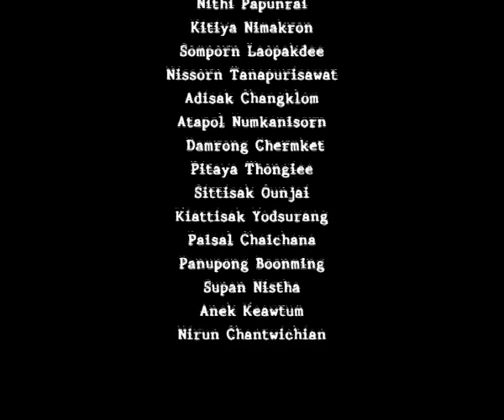Viewpoint - Seiji Kojima 4/4.mp4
Viewpoint "Seiji Kojima" Break 4 , on air Thursday, April 14th , ASEAN TV / True 99